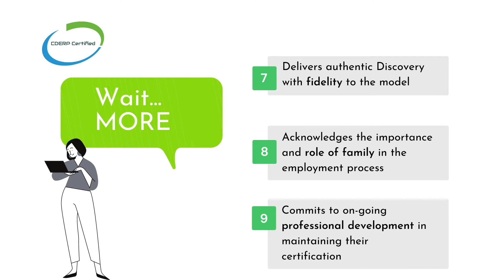CDERP Certified Professional - 13 Reasons Why?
This video provides you with an overview of what are the benefits of being a CDERP Certified Professional. This enables you to get an understanding of what we do at CDERP and how you can use our course and micro-credentials to enable families with disability and you as a disability professional.